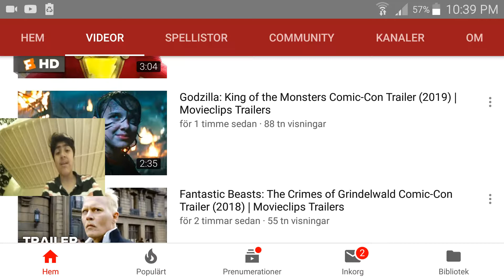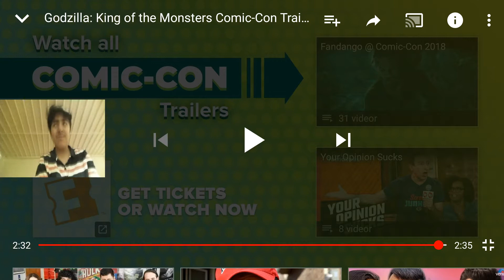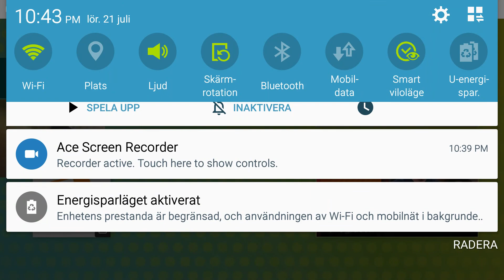Godzilla king of the monsters comic con official trailer reaction